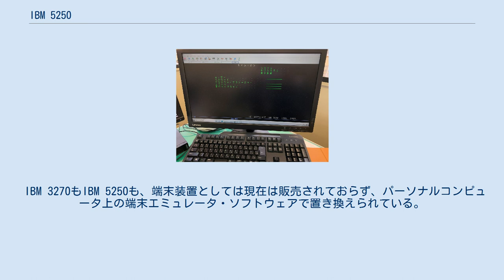IBM 5250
IBMホスト・システムへアクセスする端末エミュレータ IBM 5250（あいびーえむごーにーごーまる、5250端末、ごーにーごーまるたんまつ）は、IBMのミッドレンジコンピュータ（AS/400系）用の表示端末装置であり、さらにはそのプロトコルや端末エミュレータ用ソフトウェアを指す。
 IBM 5250は、IBMのミッドレンジコンピュータ（AS/400、iSeries、System iなど）の専用端末（ターミナル）である。
 基本的には、IBMのメインフレーム・コンピュータ（zSeries、System zなど）の専用端末装置であるIBM 3270の、ミッドレンジ版と言えるが、互換性は無い。
両者をまとめて「3270/5250」と呼ぶ事も多い。
 3270と同様に、キャラクターベースのパネルによるユーザーインターフェースが中心であり、画面制御用のプロセッサーやメモリーを内蔵する。
このため、当初はASCII端末と比較してインテリジェント端末と呼ばれたが、現在ではパーソナルコンピュータ等と比較してダム端末と呼ばれる事が多い。
 なお、5250を「メインフレーム用の端末であり、3270の後継である」との記載が見られるが、明らかな間違いである。
5250はメインフレームには接続できないし、当時も（また端末エミュレータ・ソフトウェアとなった現在も）3270とは並存している。
 IBM 3270もIBM 5250も、端末装置としては現在は販売されておらず、パーソナルコンピュータ上の端末エミュレータ・ソフトウェアで置き換えられている。